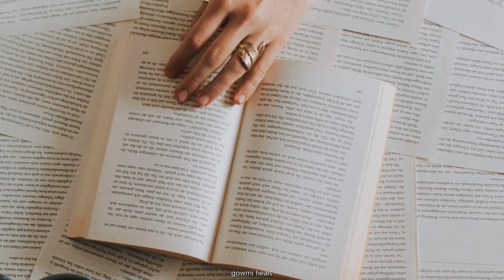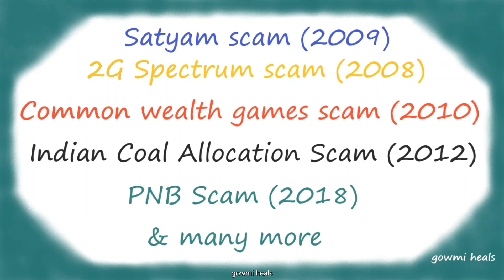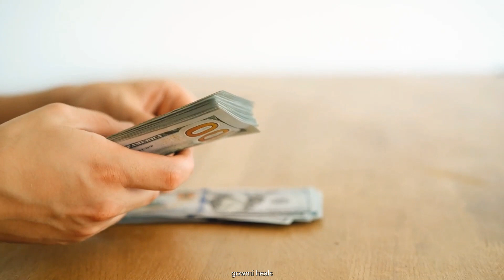Anti-Corruption Day-Dec-9th||Human Rights Day-Dec-10th||gowmiheals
Here is my solution for corruption, presented in a video.
What are your solutions?
This video is on Anti Corruption using human rights.
Share your views down
Written and formatted by gowmi
To get your videos published on our channel do send.
Here is her take on Anti-Corruption using Human Rights in 2 minutes.

AntiCorruption -December9th
HumanRights -December10th